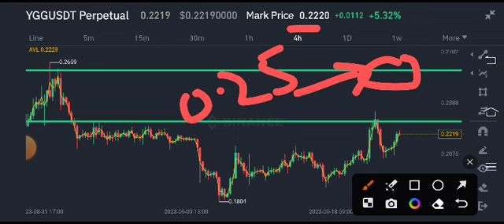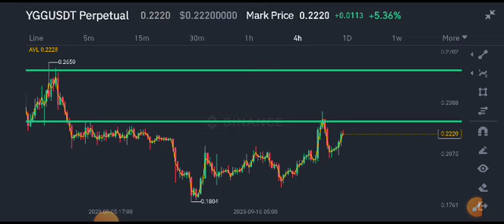Yield Guild YGG Today News! YGG Coin Price Prediction